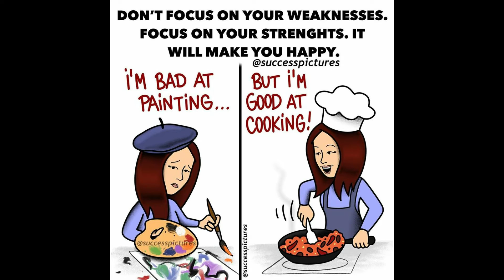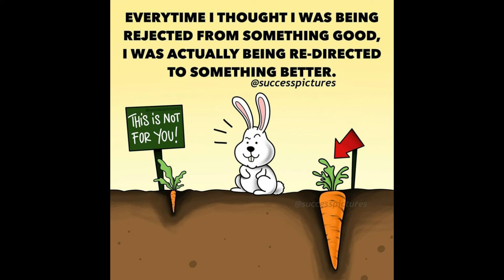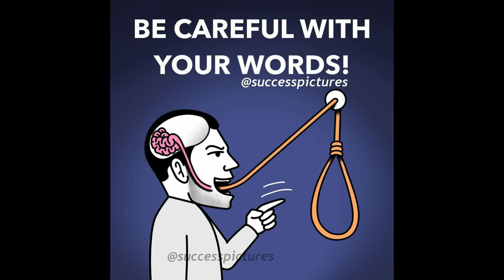12 motivational picture that has deep meaning || by abdullah qadeer khan